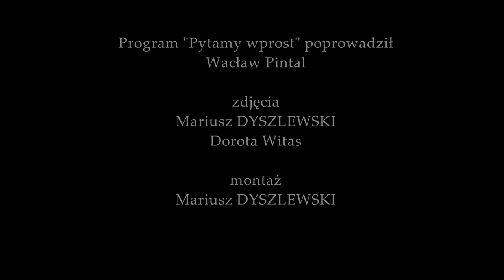PYTAMY WPROST Z DN. 15 LIPCA 2022 - WITOLD ZYCH